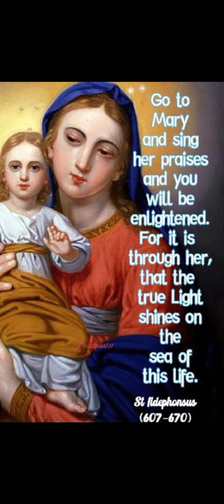Birth of Jesus Christ and "The Messiah"